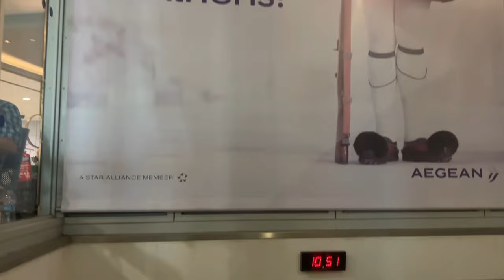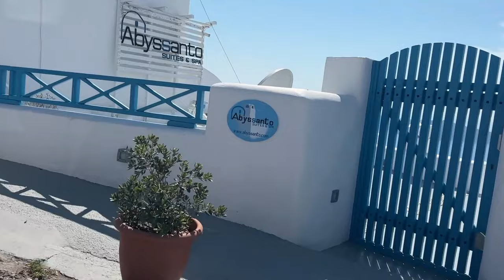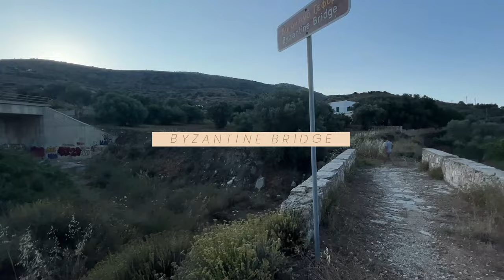Our Babymoon in Greece! Athens, Santorini, Mykonos, Milos & More (FREE ITINERARY PDF DOWNLOAD)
Welcome to my Babymoon in Greece! This was truly a trip of a lifetime. We spent 2 weeks, starting in Athens, island hopping to Santorini, Milos, Mykonos, Paros, then back to Athens.

And a special thank you to Santorini Dress for the epic photoshoot!

Hi Love! If you're looking to take your fitness journey to the next level, I'd love to invite you to join my Barre Definition App community.